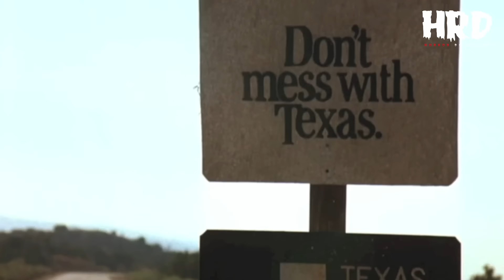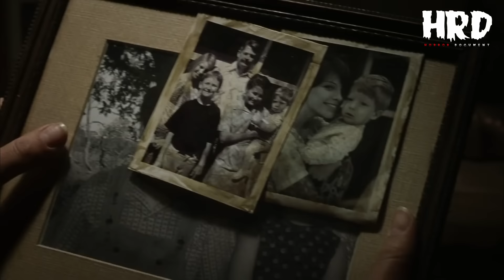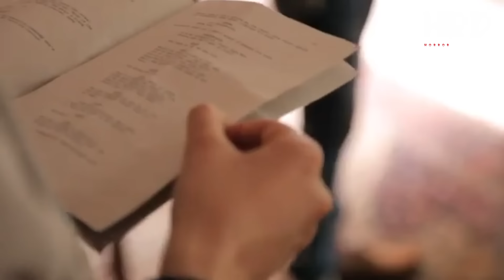[13HC] เปิดประวัติ Leatherface | The Texas Chain Saw Massacre ตำนานสิงหาสับ!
ขอขอบคุณข้อมูลบางส่วนจาก

Horror Characters The Thirteen : Leatherface | The Texas Chain Saw Massacre

เปิดแฟ้มประวัติ Leatherface | The Texas Chain Saw Massacre
เรื่องราวของของหนึ่งในตัวละครสยองขวัญสุดโด่งดังระดับโลก ฆาตกรถือเลื่อยไฟฟ้าที่มาพร้อมกับความโรคจิตและโหดเหี้ยมขั้นสุด กับ Leatherface | The Texas Chain Saw Massacre

🔴  เปิดประวัติ Leatherface | The Texas Chain Saw Massacre ตำนานสิงหาสับ!
00:00  |  Opening
00:53  |  The Texas Chain Saw Massacre (1974)
06:39  |  The Texas Chainsaw Massacre 2 (1986)
09:41  |  Leatherface: Texas Chainsaw Massacre III (1990)
12:27  |  The Return of the Texas Chainsaw Massacre (1994)
15:53  |  The Texas Chainsaw Massacre (2003)
18:41  |  The Texas Chainsaw Massacre: The Beginning (2006)
20:26  |  Texas Chainsaw 3D (2013)
23:23  |  Leatherface (2017)
25:40  |  Texas Chain Saw Massacre (2022)
28:00  |  ประวัติของ Leatherface และ The Sawyer Family
32:24  |  ไทม์ไลน์ทั้งหมดและวิธีการดูหนัง The Texas Chain Saw Massacre